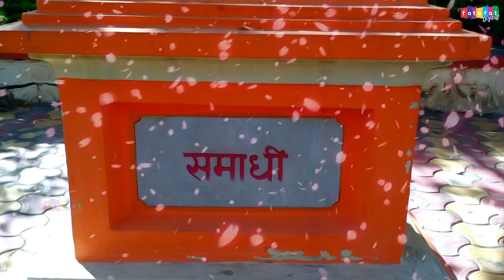बहुत ही दर्द भरा गीत कु ऊषा शास्त्री की आवाज में | लाश मेरी खेतन पे गडवाये दीजो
2021 का सबसे सुपरहिट दर्द भरा गीत -  लाश मेरी खेतन पे गडवाये दीजो

Radha Krishna Studio Present “लाश मेरी खेतन पे गडवाये दीजो” a Latest New Song 2021. We Present to you " Radha Krishna Studio ” Song by Usha Shastri  Directed by " Fatafat Digital  " Featuring Artist Usha Shastri exclusively on " Radha Krishna Studio "

Video credits :

Title Song :- लाश मेरी खेतन पे गडवाये दीजो
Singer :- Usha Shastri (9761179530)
Lyrics :- Usha Shastri
Music Director :-  V.Jai
Studio :- Fatafat Digital Studio
Edit Video :- Priyanka Yadav
Camera Man :- Chandan Mehta
Production :- Fatafat Digital
Producer :- Fatafat Digital
Special Thanks: :-
Music Label & Copyrights :- Fatafat Digital
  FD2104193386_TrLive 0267